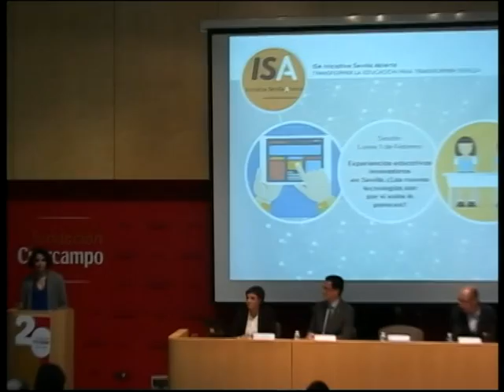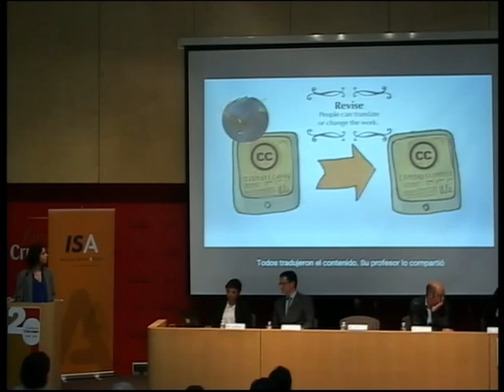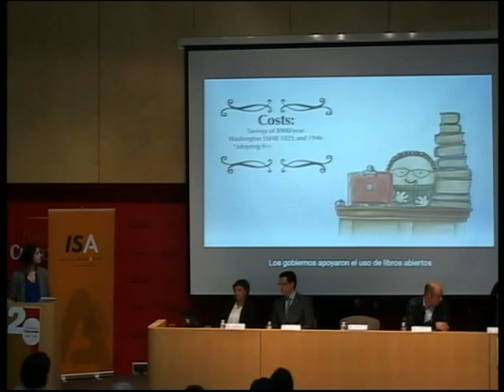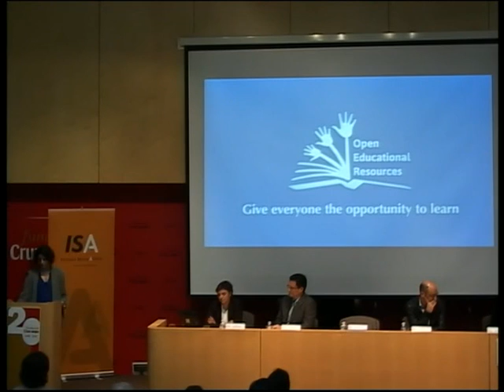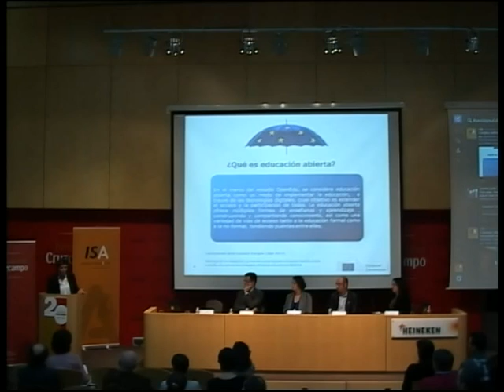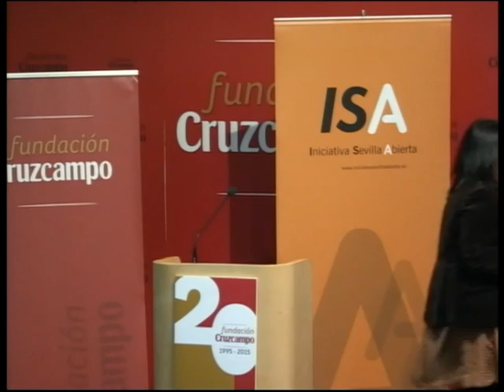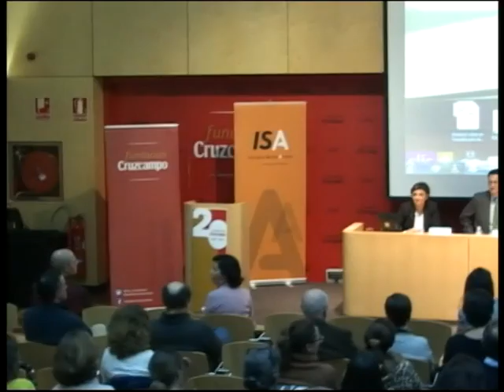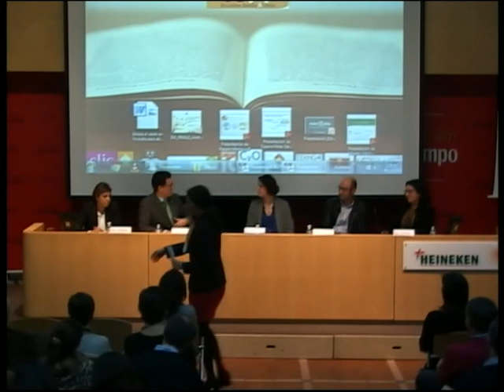Nuevas tecnologías y educación abierta - Ciclo Educación ISA